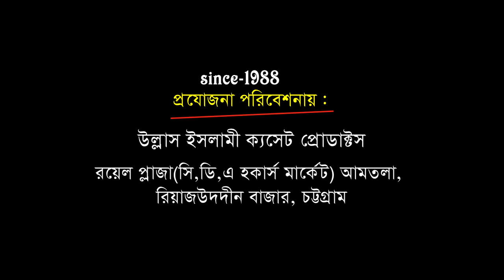ওরশ ফাতিহা কি বেদাত ?| মাওলানা খাইরুল আমিন চিশতী | Mawlana Khairul Amin Sishti | Ullash Icp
Linkdin Link